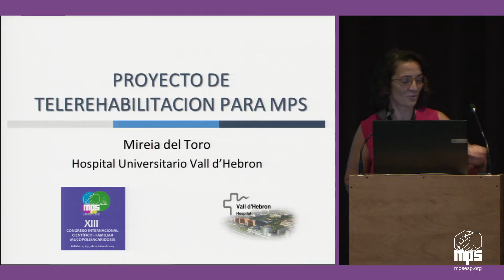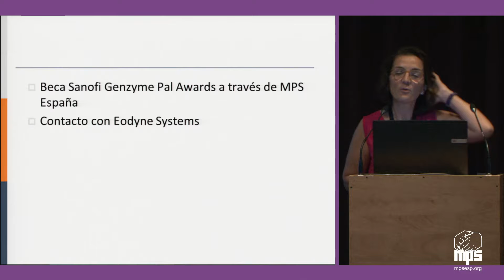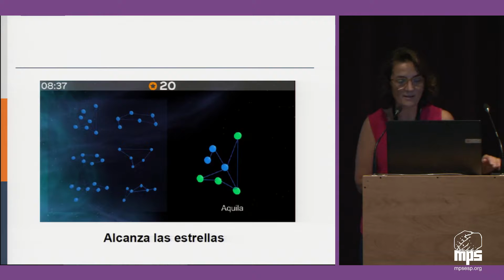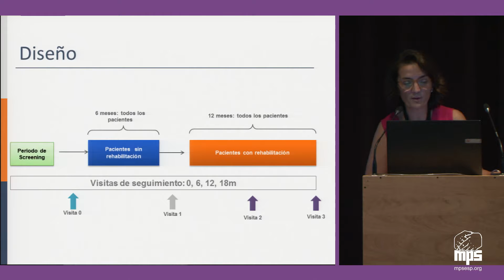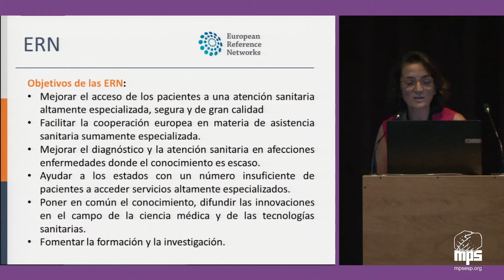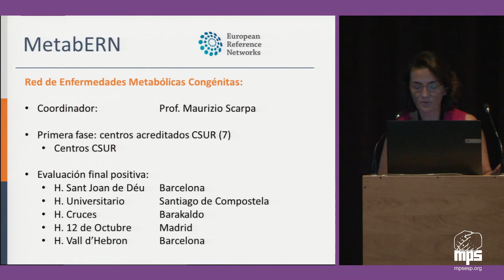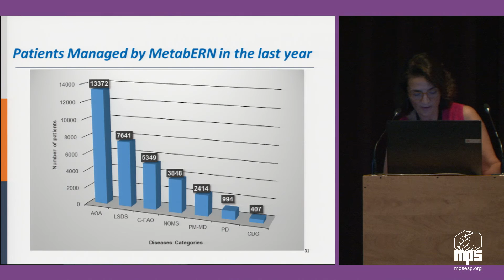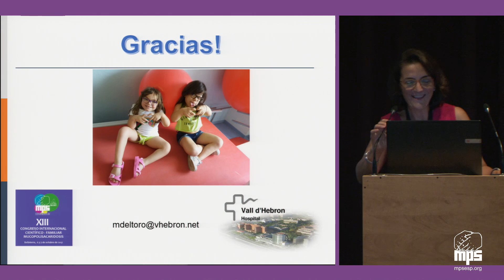XIII Congreso Internacional MPS - Ponencia Dra Mireia del Toro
Proyecto de Tele Rehabilitación con pacientes
MPS Beca Sanofi PAL Awards
Dra. Mireia del Toro. Neurologia Infantil y
Enfermedades Metabólicas
Hospital Vall d’Hebron (Barcelona)